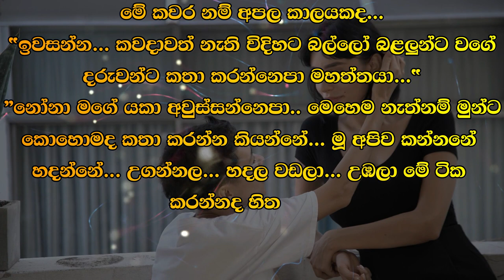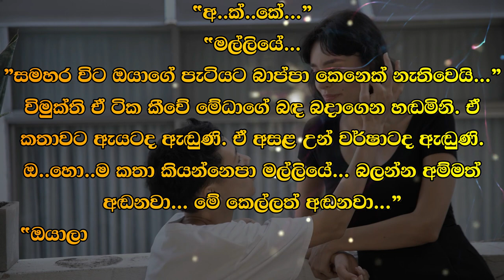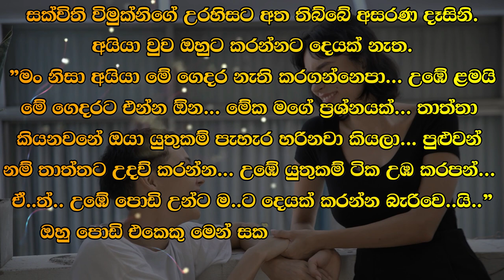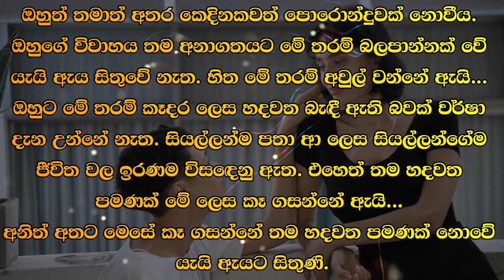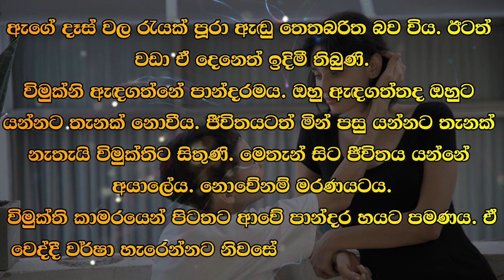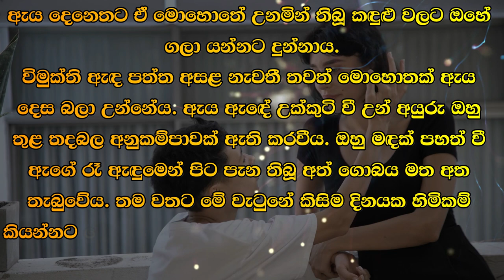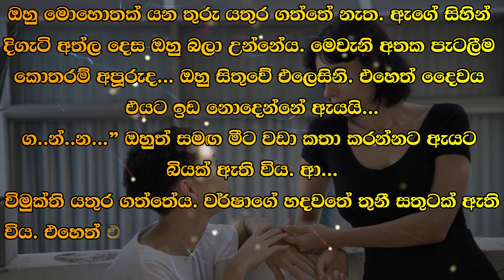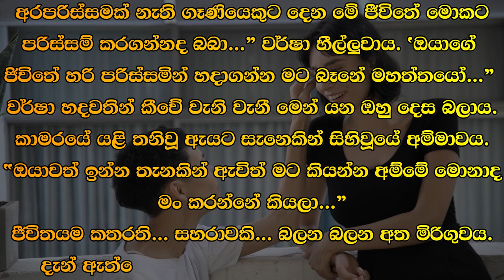❤ වර් ෂා - Warsha 96 ❤ | "මට මංජු එක්ක කසාද බැඳලා ජීවත් වෙන්න බෑ... | VishwaNovels | Sinhala Novels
කතාවෙන් බිඳක්: කෙල්ල වෙව්ලන බව මේධා තේරුම් ගත්තාය.
"මොකක්ද කිවේ... ආයෙත් කියපන්...”
"මට මංජු එක්ක කසාද බැඳලා ජීවත් වෙන්න බෑ... කොහොමත් බෑ...”
‛මොරගොඩ මහතාව වෙව්ලන්නට මෙන් විය.
"නෝනා... මොනවද මේ පුතණ්ඩියා කියන්නේ...

A bit of the story: Medha realized that the girl was trembling.
"What did you say... say it again..."
"I can't live married to Manju... no way..."
Mr. Moragoda seemed to tremble.
"Madam... what is this boy saying...

Time Codes
00:00 - Intro
00:05 - Love Story
12:52 - End